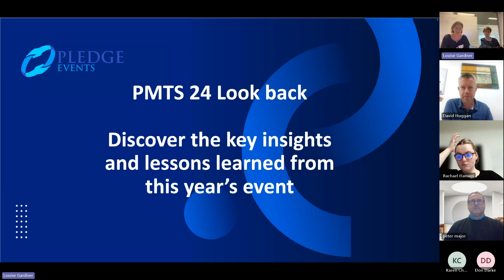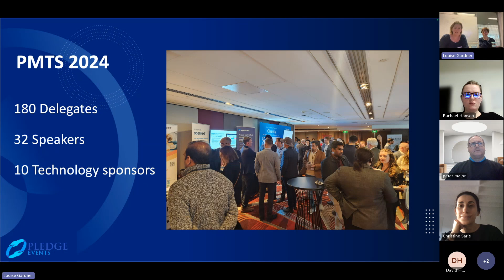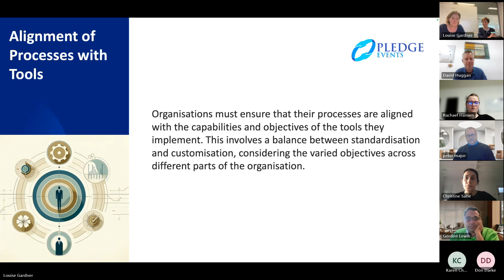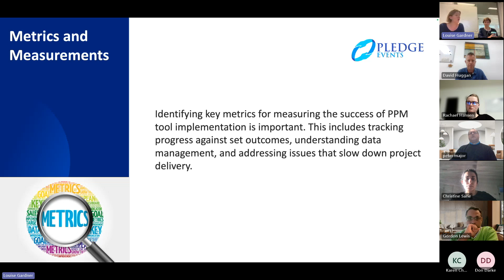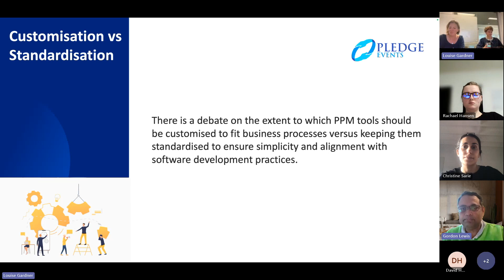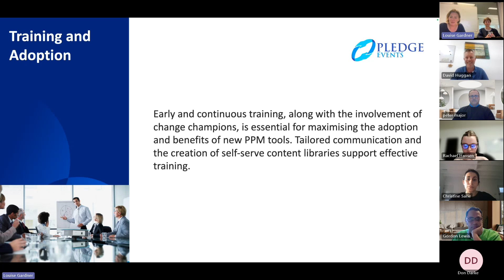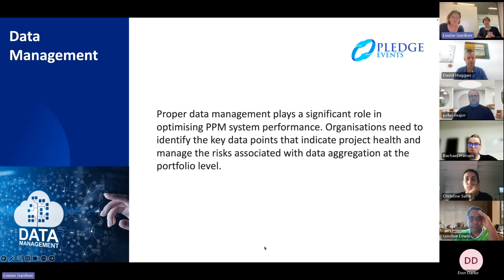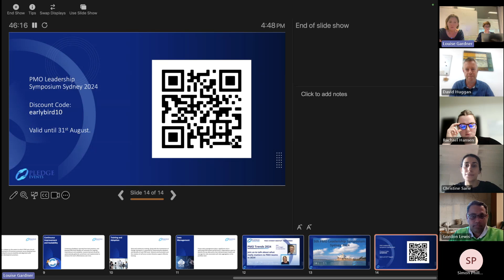Project Management Technology Showcase Look Back 2024 - Hosted by Pledge Consulting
This webinar focused on key learnings and themes from the recent Project Management Technology Showcase (PMTS) event. The session aimed to foster a discussion among participants about their takeaways and insights from the event, particularly around the implementation of PPM solutions and the integration of emerging technologies like AI in project management tools.

Summary of What Was Covered:
Change Management: The critical role of change management in the successful implementation of project management tools was emphasized, highlighting the need for dedicated resources, a solid plan, and effective stakeholder engagement. 15:28
Data Management: The importance of data management was discussed, especially in the context of optimizing project management tools and preparing for the integration of AI technologies. 32:22
AI and Technology: The session explored the potential impacts of AI and other emerging technologies on project management tools, including the challenges and opportunities they present. 2:06
Continuous Improvement and Scalability: The need for continuous improvement mechanisms and scalability of tools to adapt to changing business needs was highlighted. 26:13
Training and Adoption: Strategies for training and adoption were discussed, emphasizing the role of change champions and the importance of tailored communication and support. 28:45
Conclusion
The meeting underscored the evolving landscape of project management technology, driven by advancements in AI and data management. Participants shared valuable insights and experiences, reflecting a collective interest in leveraging technology to enhance project management practices. The session concluded with a commitment to continuous learning and adaptation, recognizing the importance of change management, data governance, and stakeholder engagement in navigating the future of project management technology.